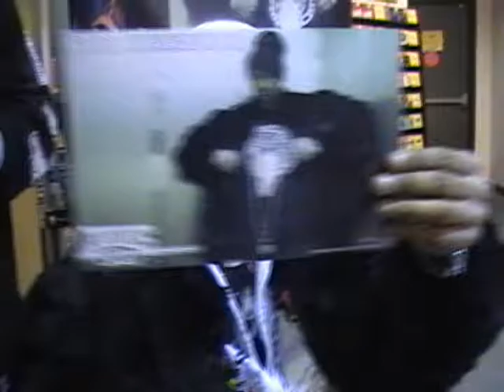STUDIO INTERNATIONAL DES ARTS DE B BOYING PRESENTE UN EXTRAIT DE ROI HEENOK ( VIDÉO OFFICIELLE )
STUDIO INTERNATIONAL DES ARTS DE B BOYING PRESENTE UN EXTRAIT DE FILMS ET CINÉMA DU
ROI HEENOK

WALKENSIGNATURE.COM